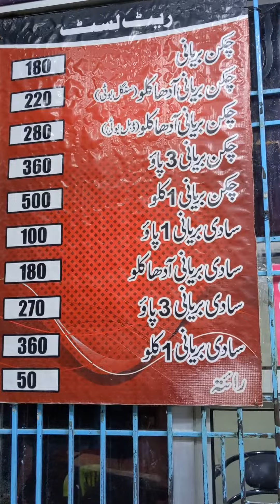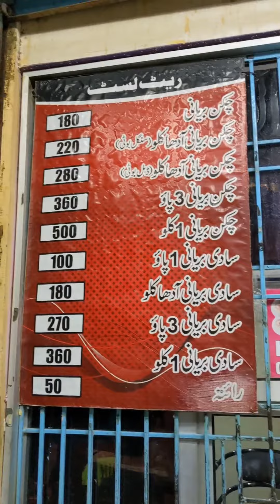My second voice over😍😍 | Qalandari biryani 💯💯| food vlog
My second voice over😍😍 | Qalandari biryani 💯💯| food vlog#foodie